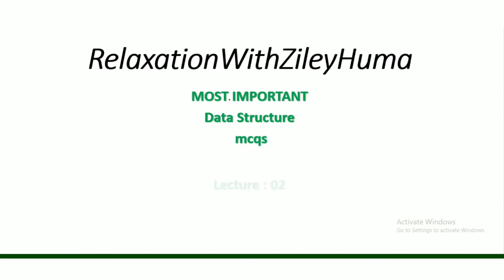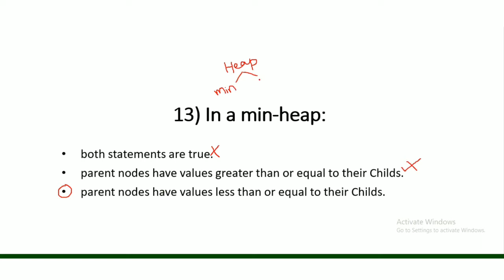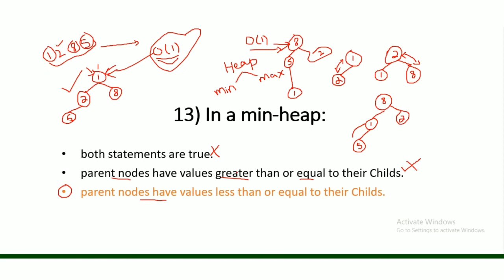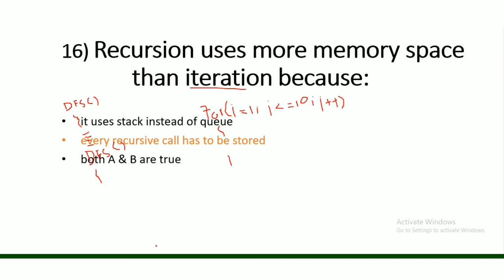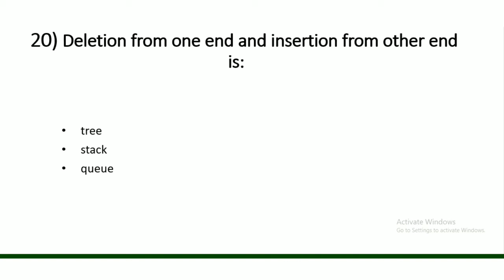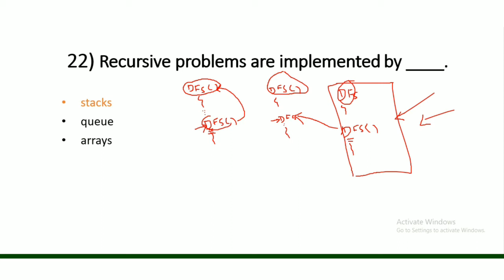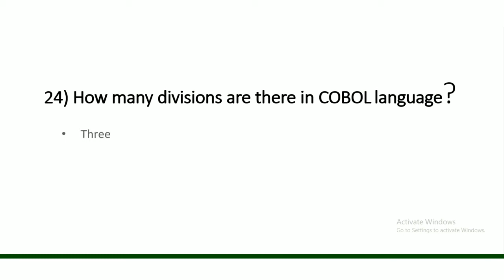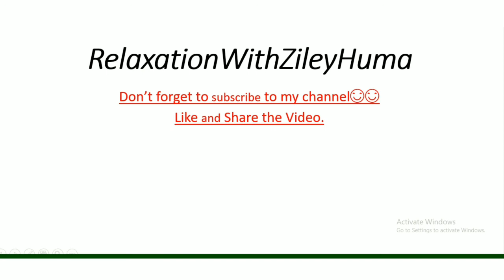Most Important Data Structure MCQ's | PPSC,GAT, IT Officer | All Other Computer Exams and interviews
Dear Students,
In this video, I have discussed the most important Data Structures MCQs that can be asked in any of the computer science & information technology exams or interviews.

"computer exam questions","computer",
"computer mcq","computer mcq question",
100 computer gk questions and answers",
"computer gk",